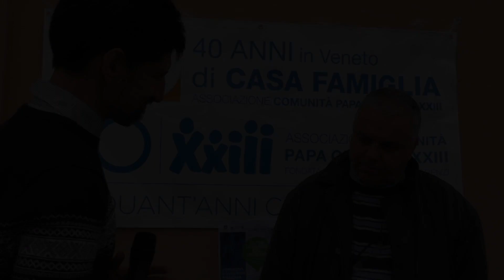Intervista a Giovanni Ramonda, convegno Oltre la gabbia , 9 Novembre 2018 - Apg23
Intervista a Giovanni Ramonda al convegno Oltre la gabbia, tenutosi il 9 Novembre 2018 a Padova.
Il convegno è in occasione dei 40anni di Casa famiglia della Comunità Papa Giovanni XXIII nel territorio veneto.